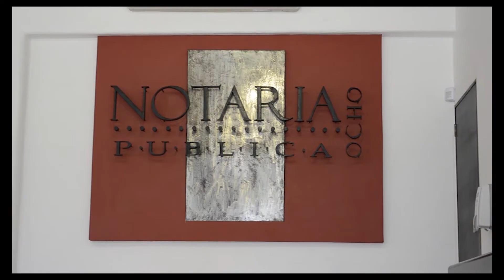Toys For Tots | Navy League 2014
El Notario del 8
Jesús Ruíz Higuera